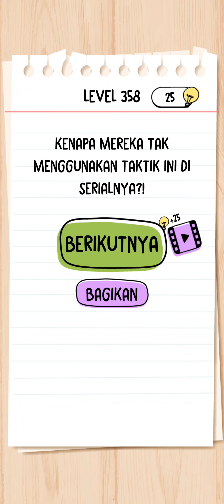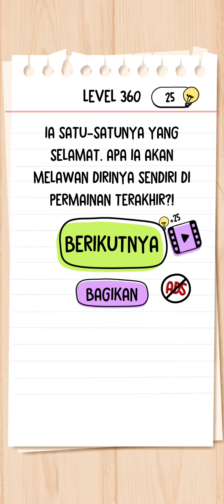Kunci Jawaban Brain Test Level. 352-360